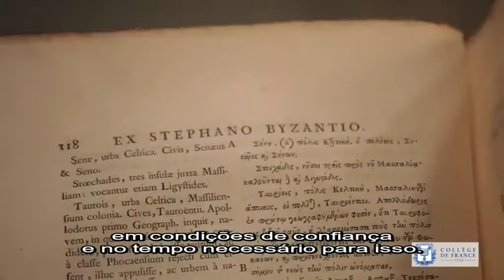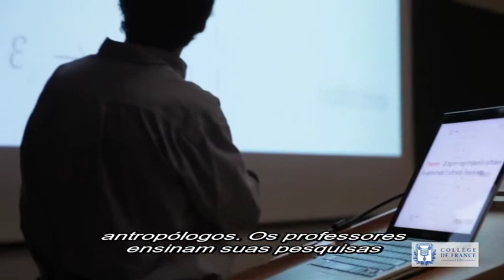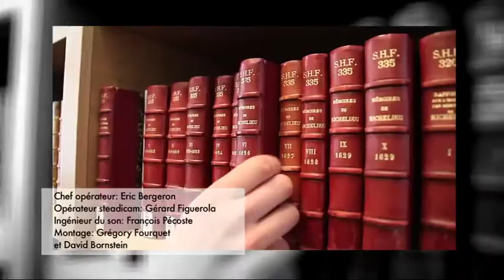Collège de France : uma pesquisa livre [PT] - Serge Haroche